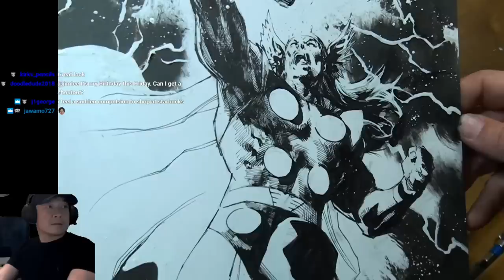Jim Lee drawing Thor as a tribute to Stan Lee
Jim Lee pays homage to Stan Lee by drawing Thor. so you can vote for one of your favorite characters to be drawn. Content in this video was acquired from Twitch with the permission of Jim Lee.